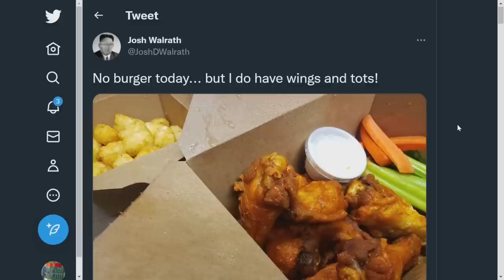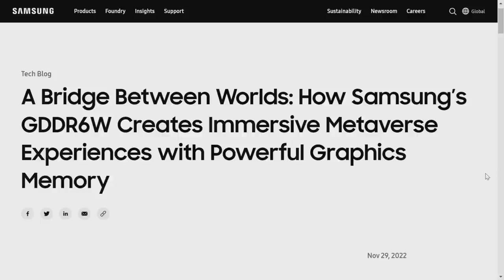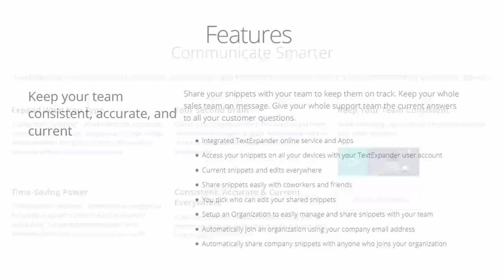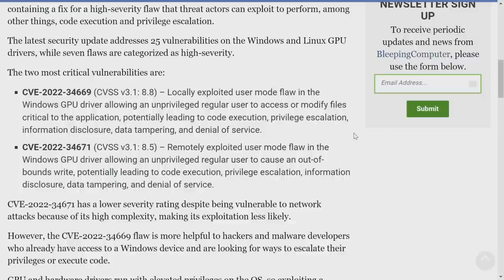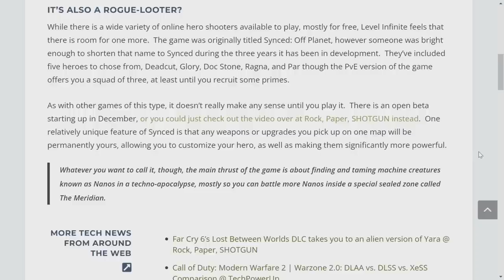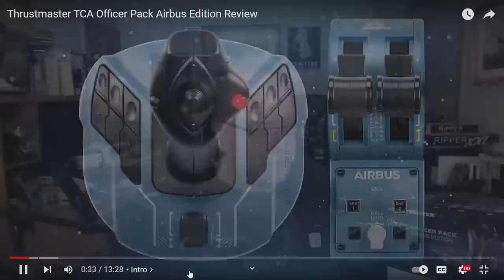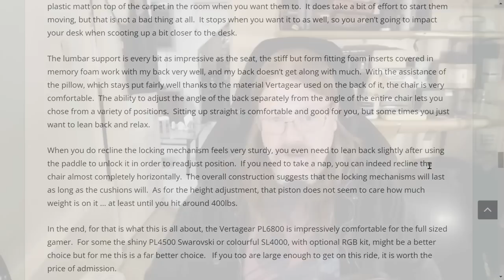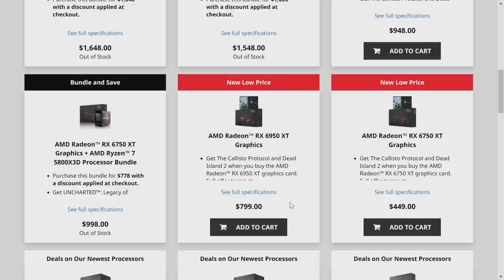PCPer Podcast 701: AMD Ryzen 7000 Price Drops, MSI RTX 4080 SUPRIM X, Vertagear Gaming Chair, & More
AMD lowered prices on their Zen 4 processors, but for how long? Also, we look at a massive aftermarket RTX 4080 from MSI, with none other than the SUPRIM X edition of the card. Plus other things, including a gaming chair review from Jeremy. Full list in the time stamps below.

Timestamps:
00:00 Intro
01:11 Food with Josh
03:55 AMD Ryzen 7000 price drops
12:34 Samsung presents GDDR6W
16:15 NVIDIA's Priority Access program
19:04 GPU shipments take a nosedive
23:26 Podcast Sponsor - TextExpander
24:42 Faster or slower to run 13900K with no E-cores?
27:41 Intel software-defined silicon rides again
30:57 Windows 11 slow? There's a patch for that
35:13 NVIDIA patches 29 security vulnerabilities
39:12 Twitter and Meta leaks
42:15 Beware MSI Afterburner imposters
45:11 Gaming Quick Hits
49:15 MSI RTX 4080 SUPRIM X review
57:13 Josh's Thustmaster Airbus review
1:02:56 Vertagear PL6800 gaming chair review
1:11:51 Picks of the Week
1:26:44 Outro